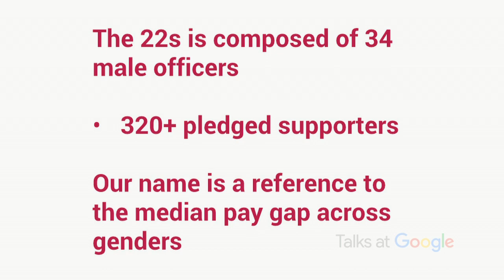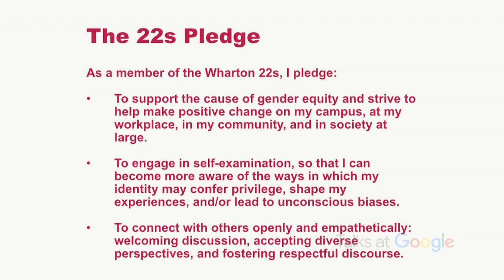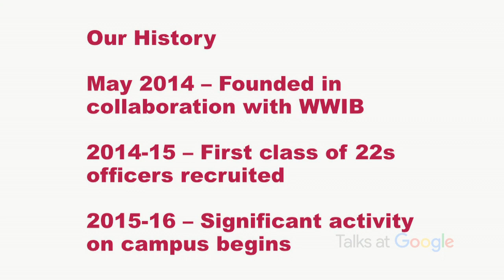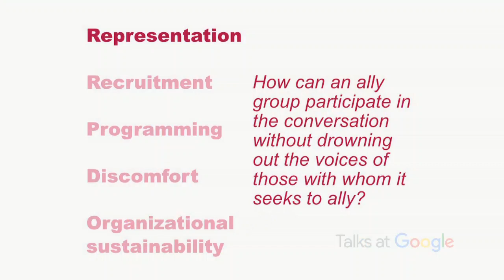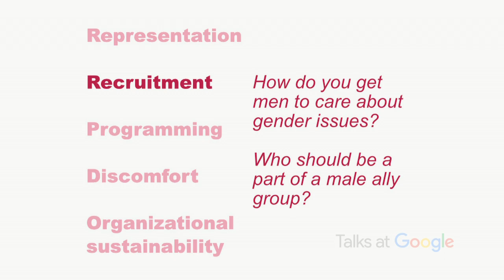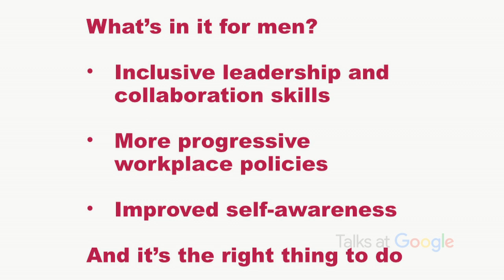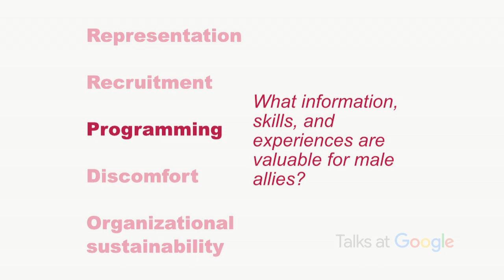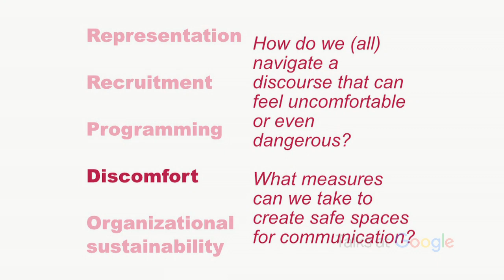Wharton 22s | Laszlo Syrop & Ashley Wells | Talks at Google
As part of the first ever Corp Eng Women's Summit at Google, Eric Young, VP Supply Chain, Fulfillment, and Customer Support Systems, and Kan Kotecha, VP Corp Eng, chatted with The Wharton 22s to discuss male allies. The 22s were established in 2014 by Wharton Women in Business in an organic response to women and men wanting all students involved in the conversation on gender equality. Their mission is to decrease gender disparities and change thought processes by encouraging awareness, dialogue, and action on the part of men at Wharton and beyond. The name is a tongue-in-cheek reference to the current gender pay gap. For many of us, it’s also part of recognizing that the burden of seeking greater social justice does not fall solely on the shoulders of those who are disadvantaged by the status quo.

Moderated by Kan Kotecha & Eric Young (Google VPs).